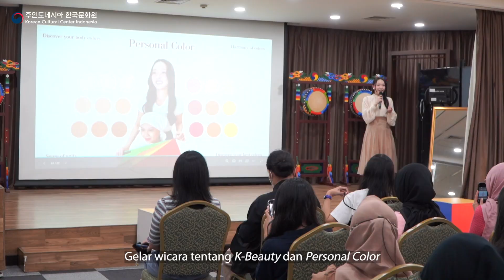KCCI Membawa Pengalaman Korea Beauty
Dalam rangka memeriahkan “Korea Beauty Festival” yang sedang berlangsung di Korea sepanjang bulan Juni 2024, Korean Cultural Center Indonesia (KCCI) menggelar acara pendukung di Ruang Multifungsi KCCI pada 14 Juni 2024. Acara diramaikan oleh peserta mayoritas anak muda, khususnya yang memiliki minat pada Korea beauty atau K-Beauty.

Sebagai fokus dari acara, diangkat pembahasan tentang personal color yang sedang tren. Materi dibawakan oleh ahli K-Beauty yang secara spesifik menggeluti bidang personal color. Beberapa peserta pun merasakan pengalaman untuk mengetahui warna yang cocok dengannya.

  / kccindonesia

  / kcc.id

LOCATION:
KOREAN CULTURAL CENTER INDONESIA
EQUITY TOWER LANTAI 17 SCBD LOT 9
JL. JEND. SUDIRMAN KAV. 52-53 JAKARTA SELATAN 12190